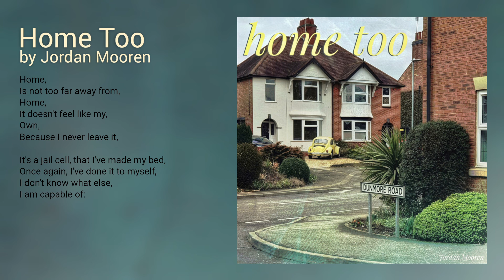Jordan Mooren | 'Home Too' (Official Album Version)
this is track number 1, 'Home Too', from my second album, 'Home Too'. written and recorded in the past year or so, about life on Earth as a Human being, and how precious existence is. this is the album version of 'Home Too' which has been remastered somewhat and enhanced to sound better than ever before, i really hope you like it! ❤️

lyrics:

Home,
Is not too far away from,
Home,
It doesn't feel like my,
Own,
Because I never leave it,

It's a jail cell, that I've made my bed,
Once again, I've done it to myself,
I don't know what else,
I am capable of: